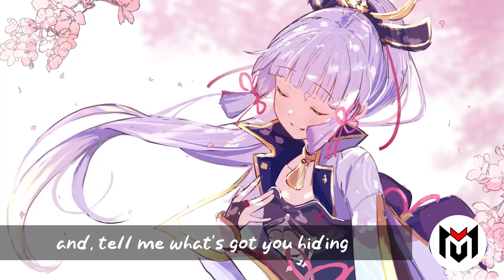「Nightcore」➖ Always - Sovern (Music Lyrics)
🔊 Information about the song:

Artist ➥ Sovern

🎧 Don't forget to support the Artist:

[ Sovern ]

🎤 Lyrics: Always - Sovern

Do you think you could try and
Tell me what’s got you hiding
What’s all on your mind when you can’t sleep
I can see that you’re holding
Holding back and not showing

What’s all on your mind when you’re with me
I just wanna tell you now
I would never let you down
If you feel like you’re falling to the ground
You don’t wanna take that chance
Thinkin' I won’t understand
But honestly I promise you I can

I’m here for you always
Take my hand
And everything could change
But one thing stays the same

Hear the waves of the ocean
They will never stop flowing
It helps when you feel uncertainty